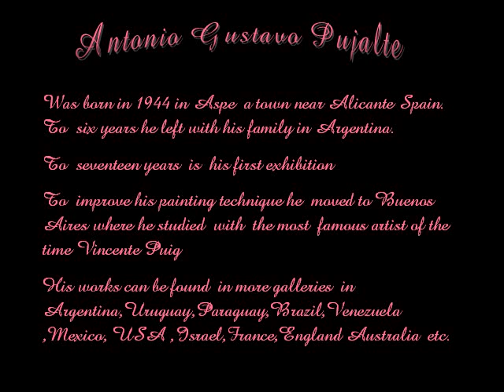Romantic life NXPowerLite